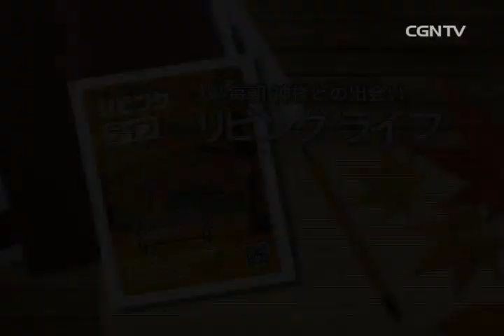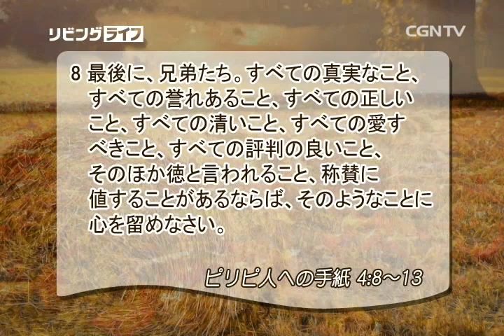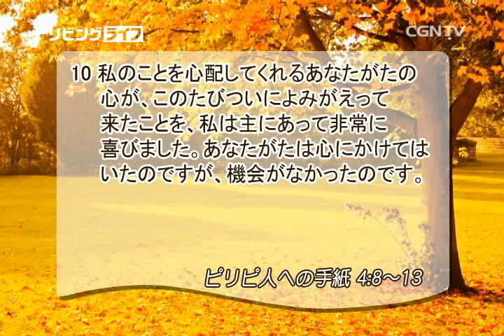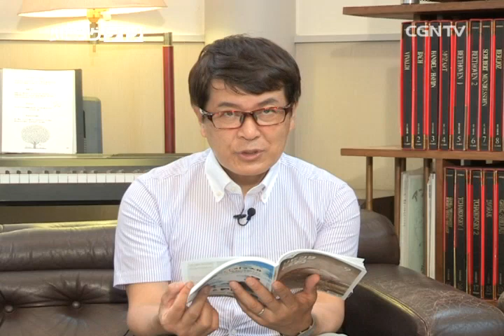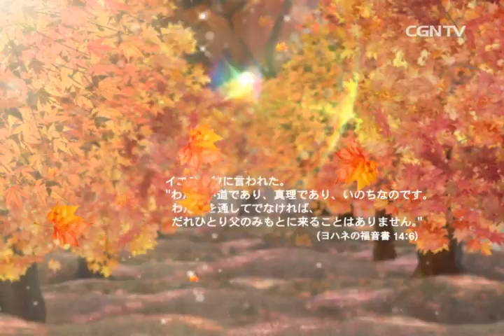[リビングライフ] 09.10.2015 神が力を与えてくださるのですべてのことに感謝します (ピリピ人への手紙 4:8~13)